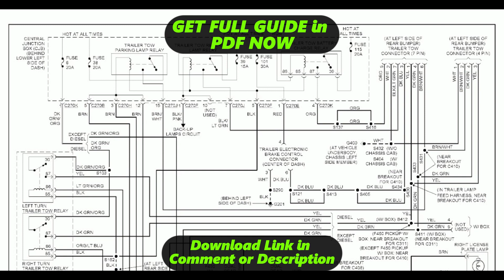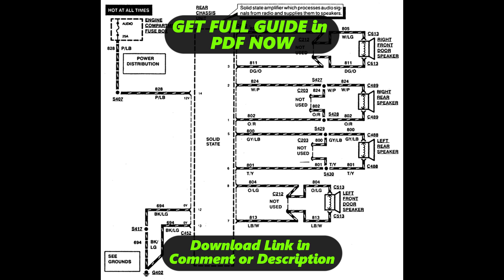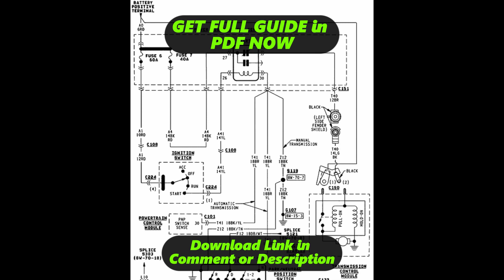[DIAGRAM] Wiring Diagram 2000 Mercury Cougar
2000 Mercury Cougar Wiring Diagram
2000 Mercury Cougar Wiring Harness
2000 Mercury Cougar Service Manual
2000 Mercury Cougar User Manual
2000 Mercury Cougar Manual Books
2000 Mercury Cougar Schematic Diagram
2000 Mercury Cougar Circuit Diagram